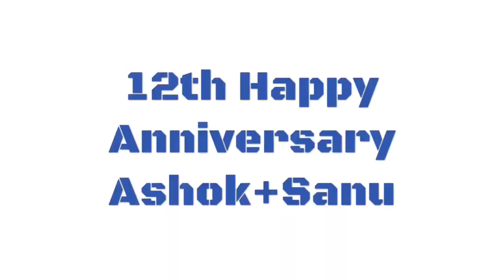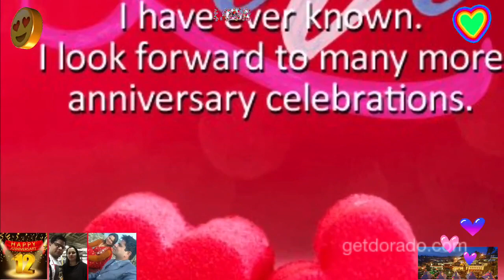Anniversary song | timi mero pailo maya | ashok d | nepali new song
Funny video & events
annivarsary song nepali vediyo photo editing